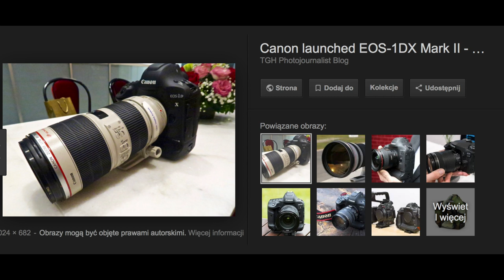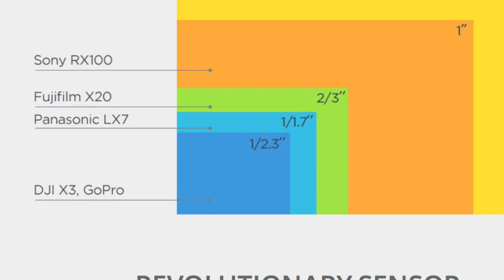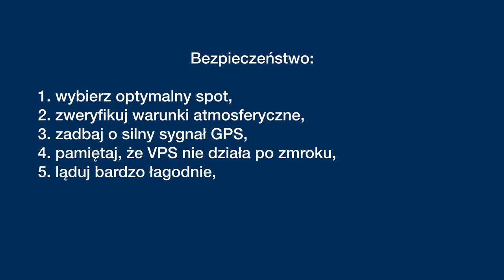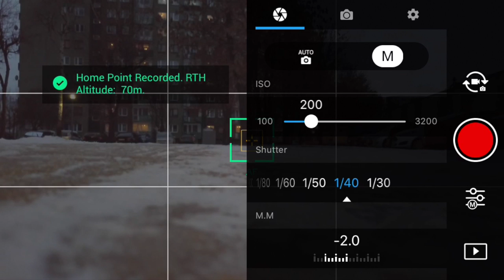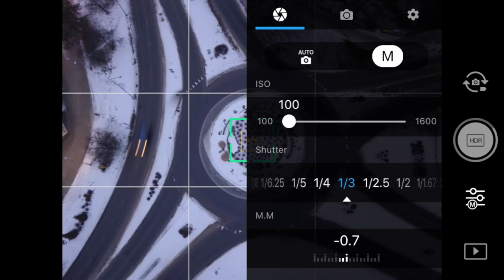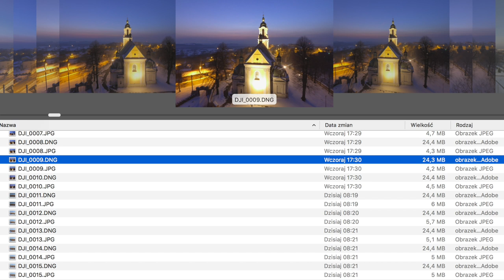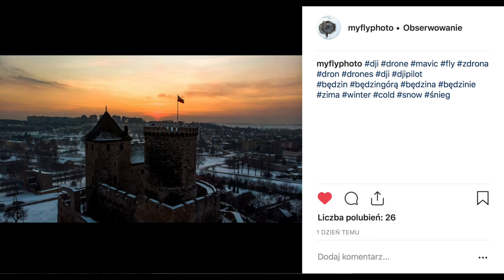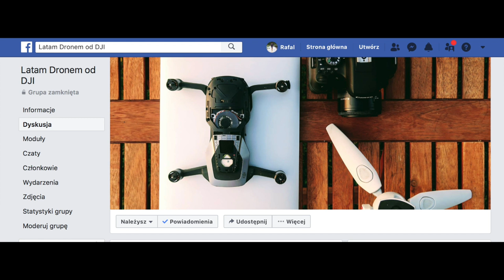Esencja Nocnej Fotografii Dronem